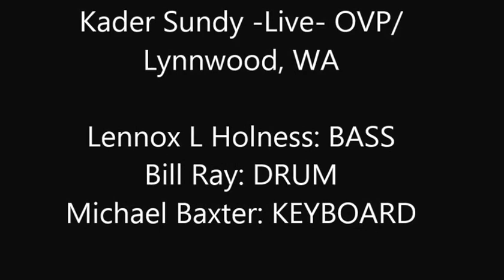Kader Sundy "Live" @ The OVP/ Lynnwood, WA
Title: Najma( Amar Sundy)
Lennox L Holness: BASS
Bill Ray: DRUM
Michael Baxter: KEYBOARD
 Dec, 26th, 2015
 Show booked by: Dano Mac Production ( Daniel McMillin )